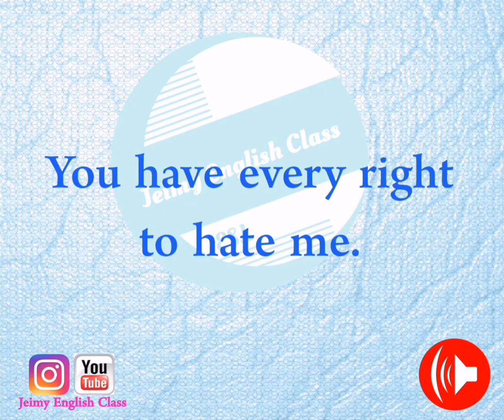English phrase in Kurdish & Persian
حەقتە ڕقت لە من بێت.
حق داری از من متنفر باشی.